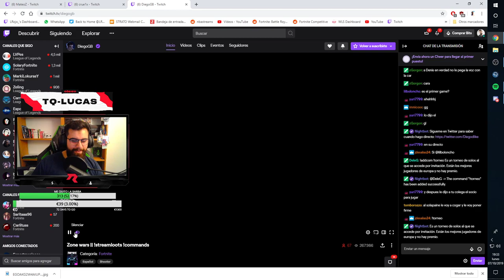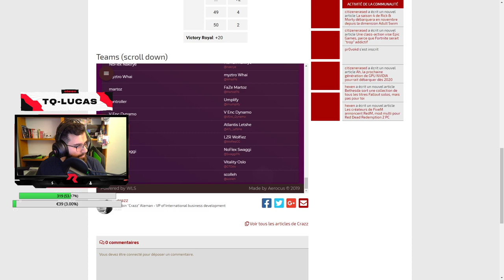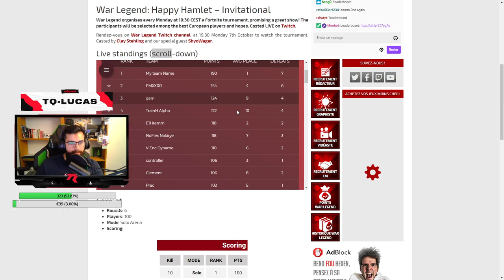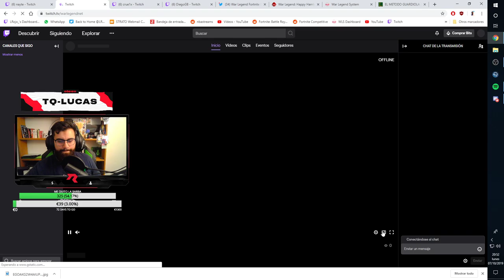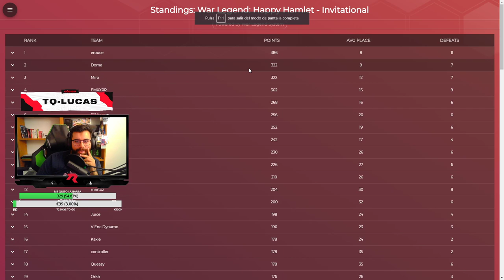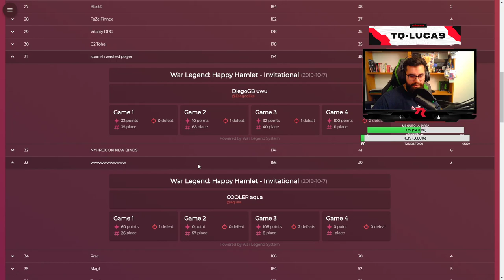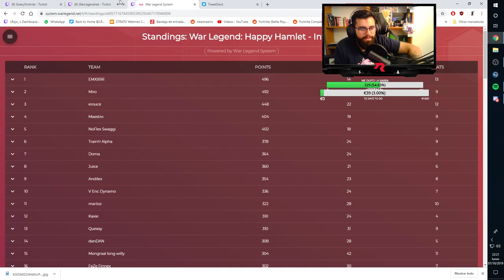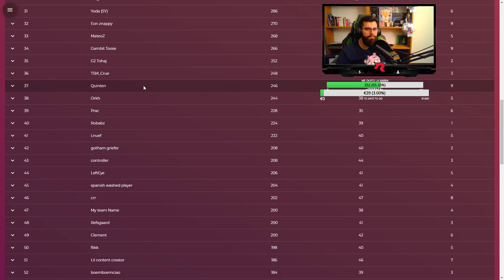WLInvitational SOLOS | ig:lrojopico